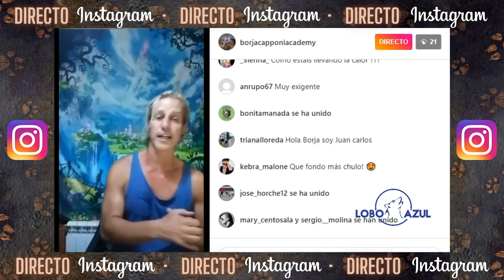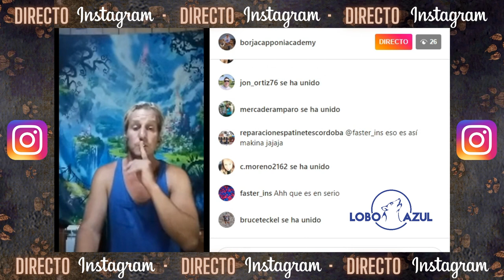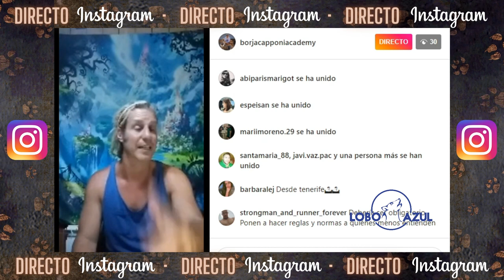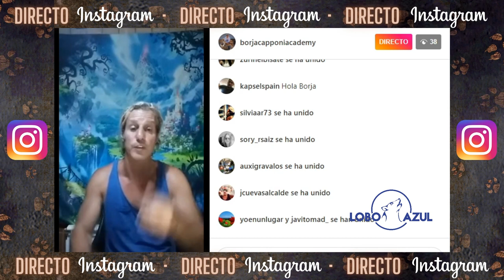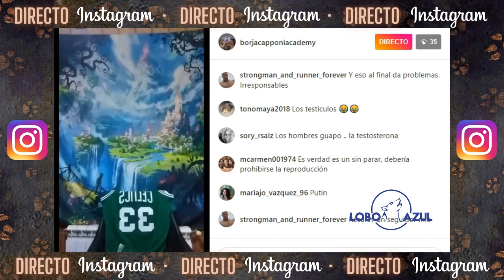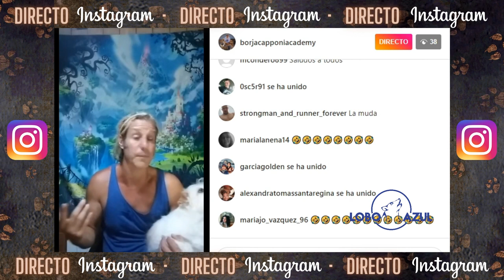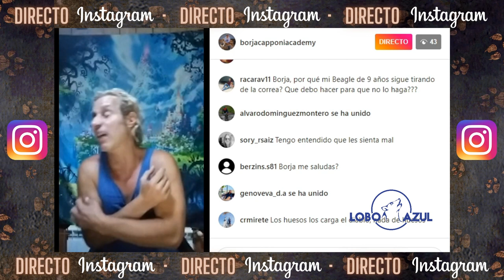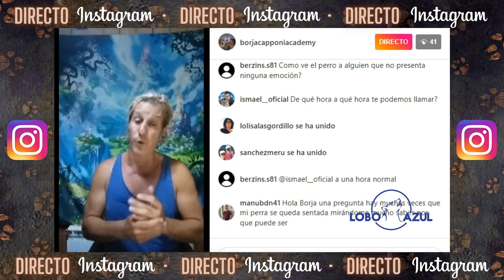ESTERILIZACIÓN DE PERROS, ¿BUENO O MALO?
¿Es bueno o malo esterilizar a tu perro? La respuesta en este video